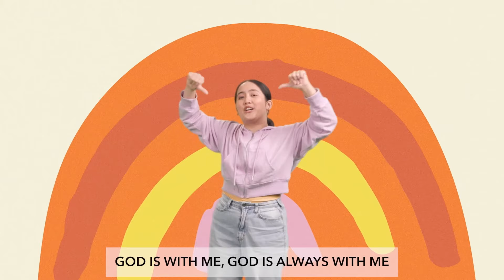CovKids Online (Preschool) October 6